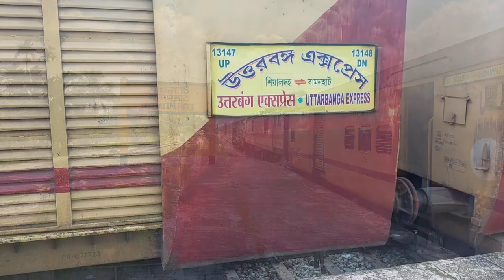BAMANHAT to NEW COOCHBEHAR : Complete train journey |UTTARBANGA EXPRESS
Train : 13148-Bamanhat -Sealdah Uttarbanga Express

halt in this video (After Bamanhat)

1) Dinhata /DHH

2) New Coochbehar/NCB

Skips in this video : (After Departing From Bamanhat/BXT

1)Abutara Halt/ABW

2)New Gitaldaha/NGTG

3)Falimari/FLM

4)Dinhata Collage Halt/DCH (No Video

5)Bhetaguri/VTG

6)Dewanhat/DWT

7)Coochbehar/COB